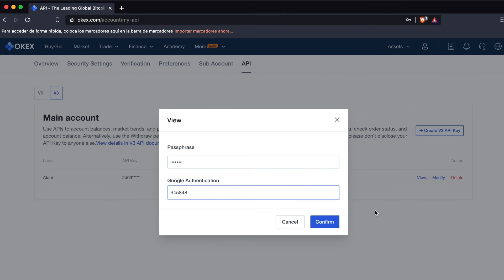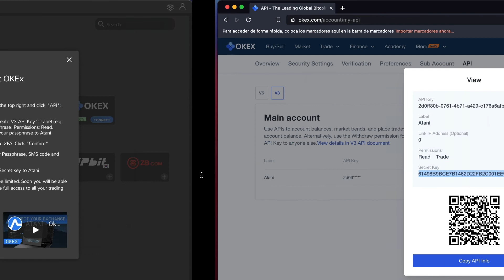ATANI - Okex: Connect your cryptocurrency exchange with your Okex API Key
Learn how to connect your Okex API key to ATANI, so that you can easily trade from Atani's secure platform.

ATANI is a secure cryptocurrency exchange aggregator that allows you to easily trade cryptocurrencies on 20+ exchanges with 1,500+ assets and 9,000+ pairs. In this video, we show you how to quickly add and connect the Okex exchange -the famous crypto exchange platform- to the Atani desktop app.

As you can see, to connect your cryptocurrency exchange is easy and fast: It's all about retrieving a couple of keys from the Okex exchange account and entering them on the ATANI cryptocurrency exchange aggregator. In a few clicks, you'll be ready to use the Okex exchange from ATANI's user-friendly interface.

Remember that, by creating an account on a cryptocurrency exchange platform (Binance, Okex, KuCoin, Bitfinex, Poloniex, Gate.io, CoinEx) through ATANI, you can enjoy special offers and discounts on their fees, thanks to the partnerships we have with them.

ATANI: All your cryptocurrency exchanges, one secure platform. Your crypto exchange aggregator to connect crypto exchanges with ease.